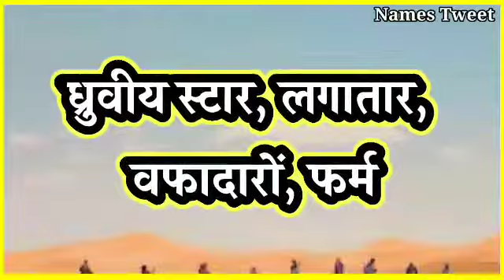Dhruva Ka Arth | Dhruva Ka Arth Kya Hota Hai | Dhruva Naam Ka Arth | Dhruva Naam Ka Matlab Kya Hai